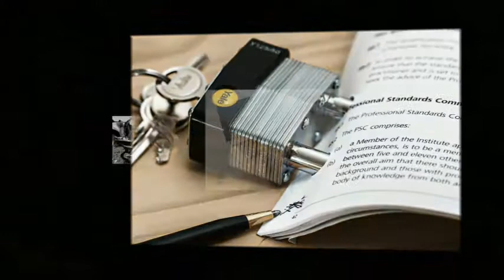Miami accident Attorney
No one can give you advice on how to behave after a car accident.

As a rule, you do not think about the follow-up actions after the car accident, as long as you or your loved one is its participant. If you are in a car accident, make sure that you have taken the right actions to protect your rights.

It is in your interest that you are represented by a lawyer. miami accident attorney specializes in legislation regarding the receipt of physical injuries. We always protect those who are injured as a result of the careless behavior of others.

In the USA, road accidents occur every day. Negligence or inattention of just one driver can lead to an accident, which may injure drivers and passengers of other vehicles. If you or your loved one are injured as a result of a car accident, you need an experienced Miami accident attorney who could protect your interests.

The Miami accident attorney offers charity services for the legal representation of the interests of people injured in a road accident in many parts of United States of America. miami accident attorney provides effective advice and takes all measures to obtain results that satisfy our customers.

Claims for compensation for damage as a result of road accidents and insured events

Most people do not think about contacting a lawyer immediately after an accident or accident. However, in the case of a car accident, you will most likely get the maximum amount of damage compensation. miami accident attorney will deal with all insurance issues and negotiate with the persons considering insurance claims. We will also take care that you do not make any statements in the insurance company that can harm your interests.

Protection of the interests of persons who have sustained serious physical injuries

Serious injuries require special medical treatment and prolonged treatment. If the cost of your treatment exceeds the amount of insurance, you need an experienced lawyer who would help you use your faults and get the maximum insurance amounts. miami accident attorney has a high level of medical and legal knowledge, which allows them to effectively represent the interests of clients who have been physically injured.

Many people make the mistake of talking to the appraiser of the amount of insurance loss and representatives of insurance companies. It is not a good idea to make any statements about the severity of your injuries, the state of health after an accident and file a claim without first consulting a lawyer. You can hire a lawyer before making any formal statements. Contacting the Miami accident attorney, we will be able to evaluate your case and provide you with legal support.

Miami Car Accident Lawyers
Top Car Accident Lawyers in Miami Dade County
Miami Auto Accident Attorney
Miami Personal Injury Lawyer
Car Accident Lawyer Miami
Miami Car Accident Attorney
best car accident lawyer in miami
miami slip and fall lawyer
miami truck accident lawyer
Find the best Car Accident lawyer in Miami
Miami Accident Attorney FL